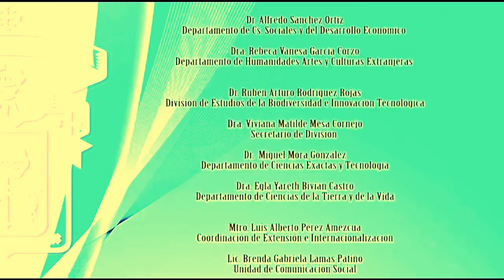2014 - Transhumanismo planetario